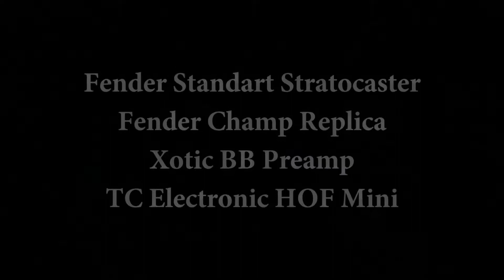Strat Pickup Shootout - Fender, Seymour Duncun vs Alexander Pribora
A comparative test of pickups Alexander Pribora Blues classic with stock sensors Fender and Seymour Duncan hot rails in the bridge. For better understanding, listen with headphones.

Songs:
1. Under the bridg/Red Hot Chili Peppers
2. Bukhgalter/Kombinatsiya
3. Shape of my heart/Sting